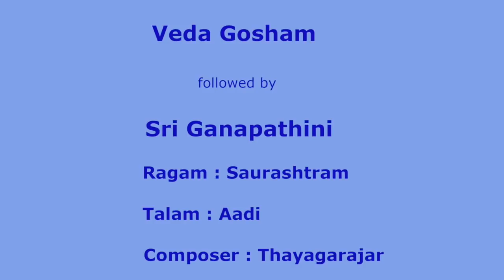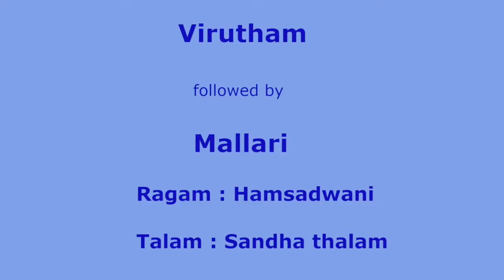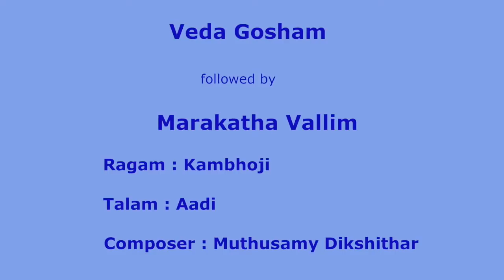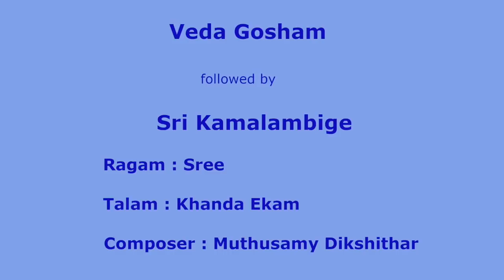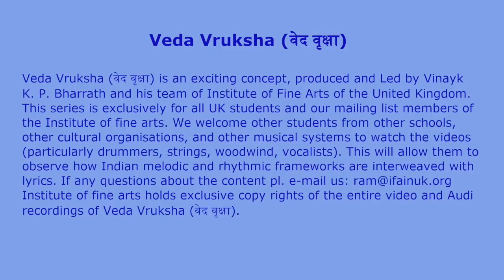Veda Vruksha Vasudha Ravi, Savitha Sreeram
In a post-modernist world, we find ourselves increasingly surrounded by people and academics who espouse and proliferate ideas such as “the authors are dead” or “Vedas were written 1000s of years ago, they have no relevance today”. However, since time immemorial, Sants and visionaries from all regions in India (Haridāsa, Tulasidāsa, Tukāram, Purandaradāsa, Tyāgarāja, Dīkshita etc) had meticulously and painstakingly packaged VēdaVidyā (vēdik wisdom) into pada, gīta, bhajana, kīrtana, lōkasaṅgīta amongst many other forms. It is these forms of musical poetry that had enabled vēdavidyā to remain timeless by sending the common masses articulate yet simple musical invitations; invitations encoded with vēdavidyā to encourage the listener to embark on a journey of self-exploration and engagement with divinity. This very saṃskṛtik institution, that is found only in India, of capturing vēdavidyā into musical poetry can be termed as Bhakti kalā (Indian devotional art forms). Bhakti kalā includes but is not limited to North and South Indian music, Bhāratanāṭyam, Oddisha Nṛtya, Oddisha saṅgīta and kathak.

Vēda Vruksha is the original, pioneering and trailblazing brainchild by Vinayk K. P. Bharrath, director of Institute of Fine Arts in the United Kingdom. The fundamental vision of this bold longitudinal project is to present vēdavidyā in 3 ways simultaneously: Original Saṃskṛta chanting, the keertana that most closely corresponds to the vēdik ślōka, and provision of a comprehensive English explanation/commentary by scholars to illustrate how vedic knowledge, whilst ancient is still very contemporary. This will enable any member of the public and students, to observe and experience a live timeline of transmission of knowledge. Our vision is that the project will create a genuine space for learning and education on one of the most misunderstood cultural and spiritual tapestries on the planet. This longitudinal project is expected to span several years.

The project could also be considered as a response to people who are attempting to divorce Bhakti kalā from their vaidika mūla (vēdik sources). The very forces who are attempting to culturally digest and appropriate Bhāratanāṭyam are now pervading into South Indian classical music. This means that South Indian music is now becoming threatened and endangered with digestion and extinction. Through our offering, our samarpaṇa Vēda Vruksha, we demonstrate the inseparability of South Indian music with the Vēdas and hope to initiate new dialogues in the Bhāratīya (Indian) grand narrative.

Most of the musicians in this project are financially impoverished. Currently this project is being self-financed; this is becoming increasingly difficult especially with the challenges that COVID19 brings. It would become extremely difficult to continue this project without making it financially self-sufficient. We therefore kindly request our well-wishers to support this vision in whatever way can.

Vēda pārāyana: Sri Sundaresa Sharma
Vocal: Vasudha Ravi, Savitha Sreeram
Sarasvati vīṇā: Anjani Srinivasan
Violin: Karaikal Venkatasubramaniam
Mṛdaṅga: Pandit Suresh Parthaa (“Madipakkam” Suresh)
Ghaṭam: Sri Madipakkam A. Murali
Produced by : Sri Vinayk K. P. Bharrath for IFA

The Concert begins with Vēda pārāyaṇa (specific vēdik chanting according to mathematically calculated meters and frequencies)

Śrī gaṇapatinī: Rāga saurāṣṭra, ādi tāla, Sant Tyagaraja swami Mahāraja
Vēda pārāyana
Mallāri – haṃsadhvani – Sandha tāla
Marakata Vallīṃ – Rāga Kāmbhōji, ādi tāla; Sant Dīkṣita Mahārāja
Vēda pārāyaṇa
Śrī Kamalāmbikē – Rāga Dakṣiṇīya (southern) Śrī – Sant Dīkṣita Mahārāja – Khaṇda Ēka tāla